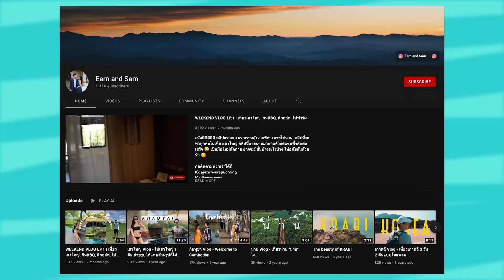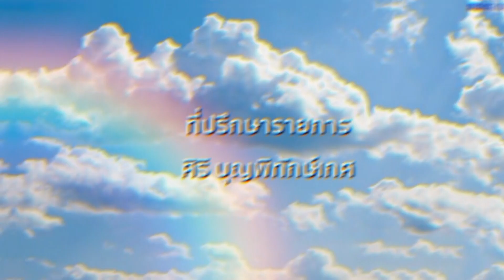คุยยกบ้าน | เอวา,ออม,อ๋อม,เอิร์น | 4 สาวทายาทหมื่นล้าน | วันอาทิตย์ที่(17 ต.ค.64)3_3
ออกอากาศวันอาทิตย์ที่ 17 ต.ค.64